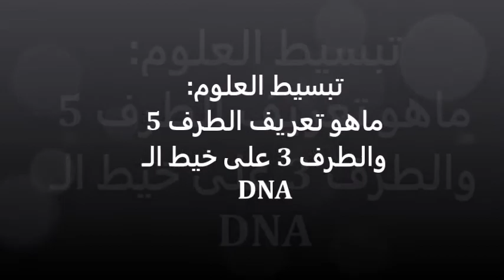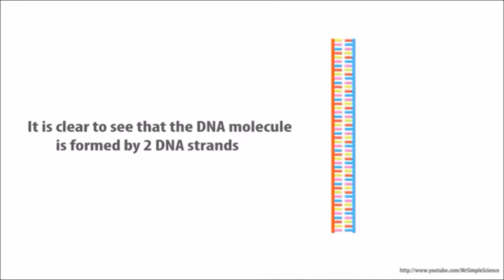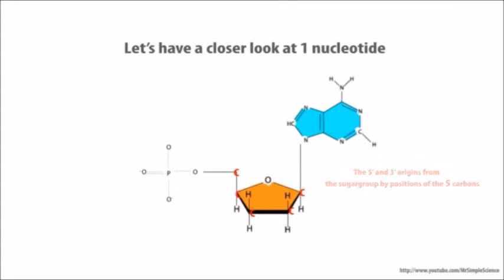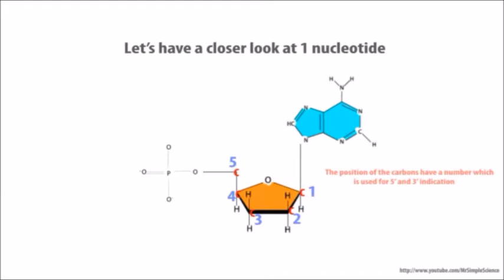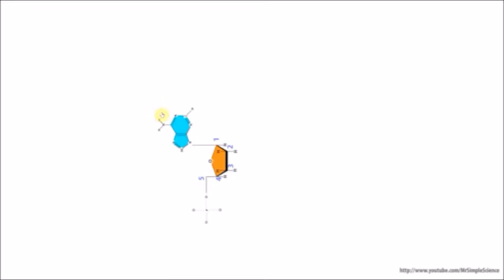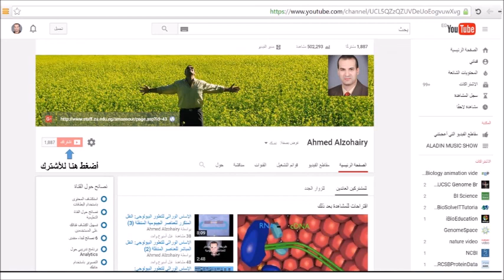تبسيط العلوم: ماهو تعريف الطرف 5 والطرف 3 على خيط الـ DNA